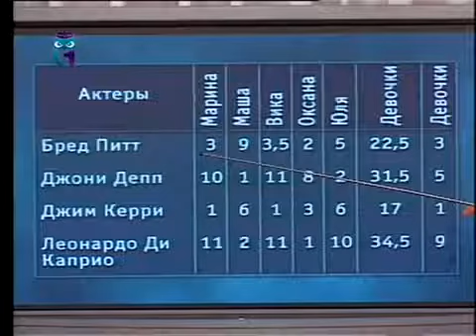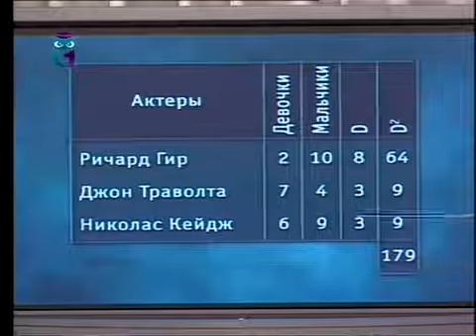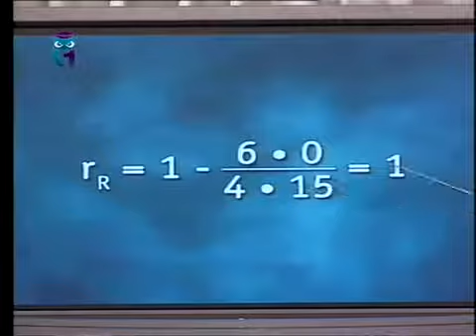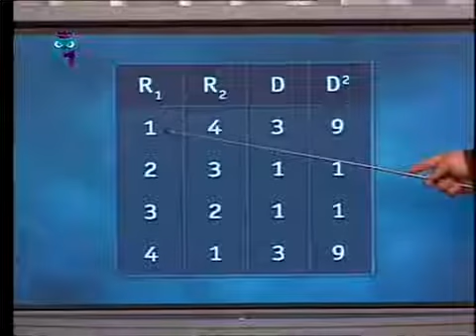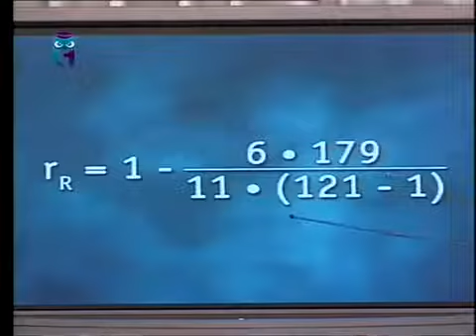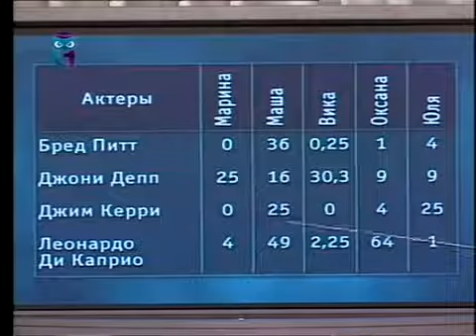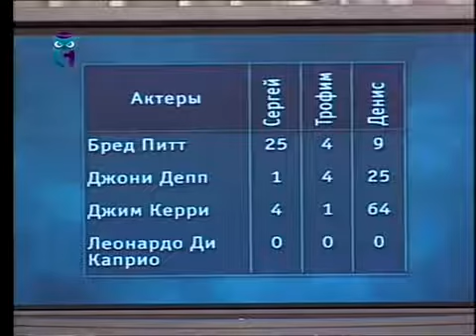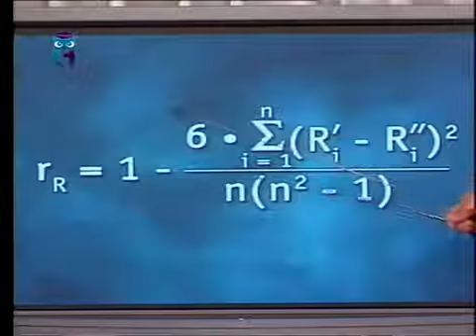Математика и психология # 16. Ранговая корреляция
Математика в практической психологии.